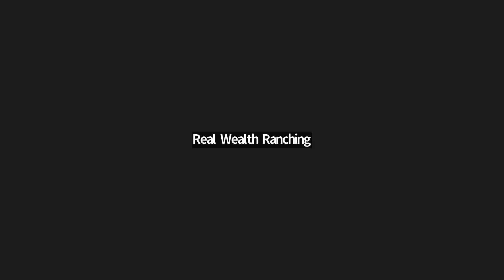#61 Sencillez Elegante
►Te interesa el curso del Pastoreo Total? Asiste a esta clase gratis!

►Si este contenido te parecio util, por favor dale "like" al video y subscribete a mi canal